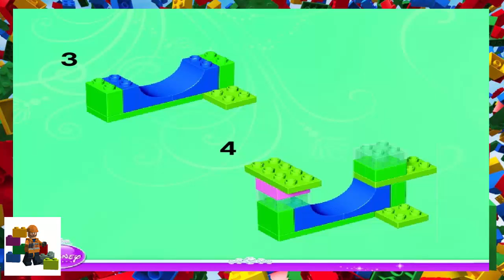LEGO instructions - DUPLO - Disney Princess - 10515 - Ariel's Undersea Castle